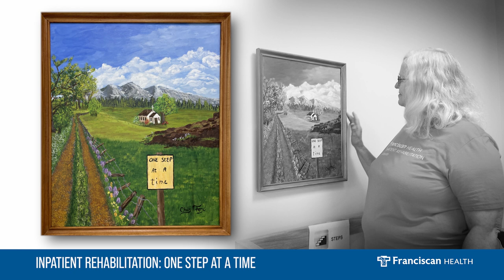One Step at a Time: Franciscan Health Inpatient Rehabilitation Center Lafayette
After a cardiac arrest and complications took a huge toll on Chris Fox’s body, she was admitted to Franciscan Health Inpatient Rehabilitation Center Lafayette. There, her physician, Dr. Pradeep Gnanapragasam, MD, told her she likely wouldn’t be able to leave for three weeks. She said, “No, I’ll be out of here for my birthday,” which was only eight days away. With the help of Dr. Pradeep and the Inpatient Rehab staff, she was able to achieve that goal—even overcoming her biggest obstacle, going up and down the steps in the gym. As a thank you to the staff, she presented them with a painting to help inspire other patients.